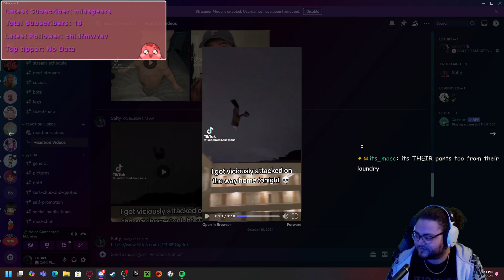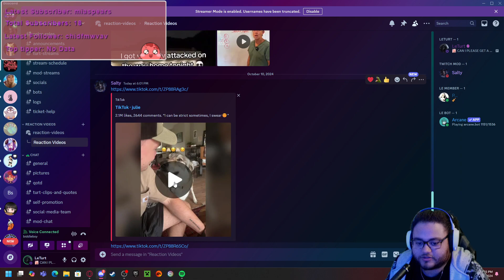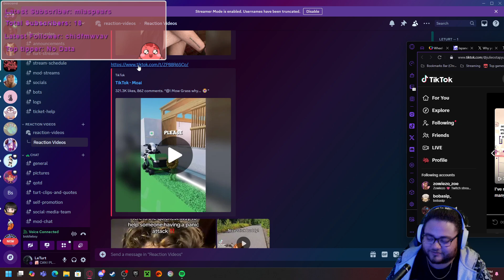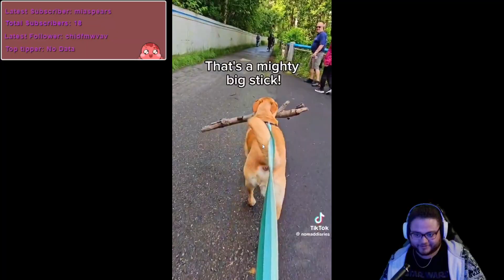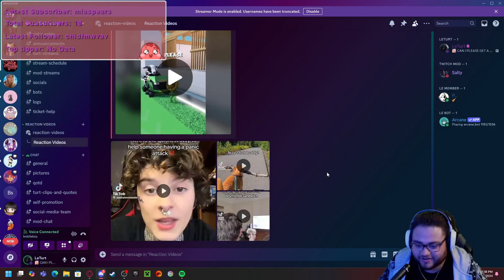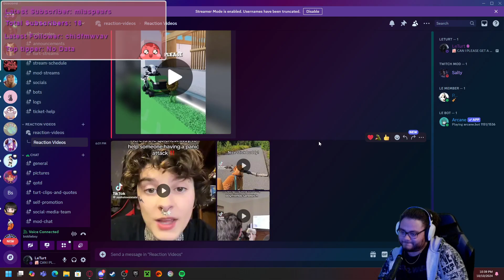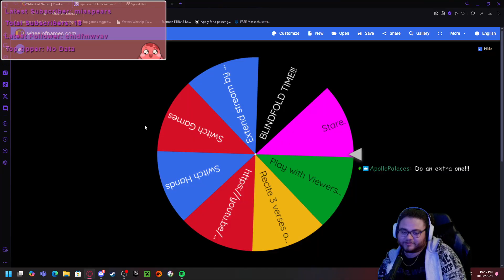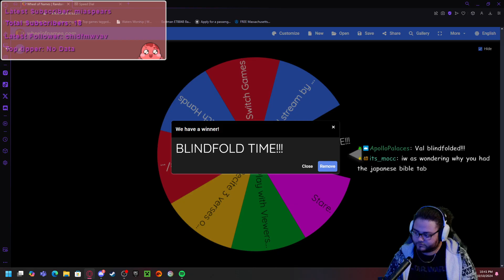12 HOURS AGAIN???? || !discord !donate !merch (Part 1/2)